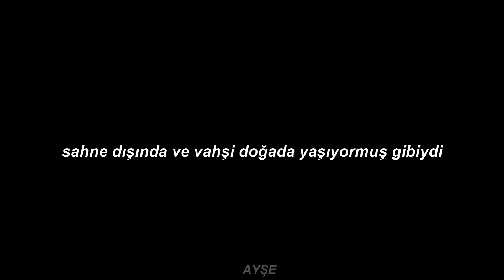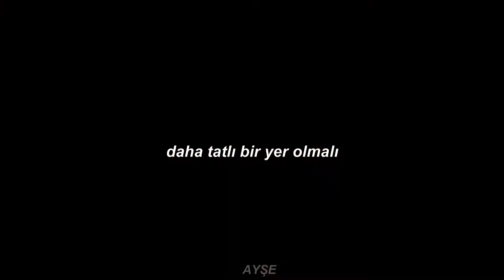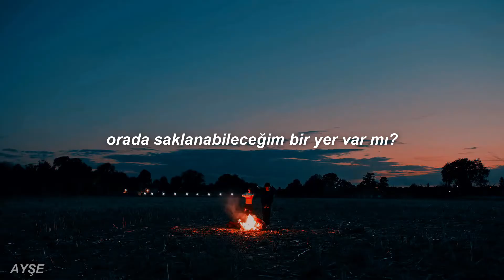Selena Gomez - A Sweeter Place (TÜRKÇE ÇEVİRİ) ft. Kid Cudi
(edit bana aittir)
Selena "bunca zaman neredeydim" derken hastalığından bahsediyor ve devamı da böyle anlamlı oluyor.

dizi/filmler : 13 reasons why, euphoria, midnight sun, after
LYRICS
Is there a place where I can hide away?
Red lips, French-kiss my worries all away
There must be a sweeter place
We can sugarcoat the taste
Sweeter place
There must be a sweeter
Ooh, you'll really wanna know where I've been all this time
So let me tell ya
Ooh, got two feet on the ground and felt what real is like
What it was like
Living out of the scene, out in the wild
Learning to breathe up in the clouds, far from the crowds
I can't believe, I can be loud
Holding hands with the darkness
And knowing my heart is allowed, allowed
Sweeter place
As I fantasize
So much to see, I'm in paradise
Oh I, always seems I'm new inside
Deep, deep down in me, I lift up, baby, born to fly
Oh I, now, see, how could it be
We will find our way, we'll find the things we seek
Ooh we, you see I'm mesmerized
Place is just for me and I am cutting ties
Goodbye (hmmm)
Is there a place where I can hide away? (Hide away)
Red lips, French-kiss my worries all away (all away)
Sweeter place
Have no fear (no fear)
Heaven is near (close by)
Oh whoa, head is so clear (so clear)
A sweeter place, my sweeter place
My sweeter place, my sweeter place
Sweeter place
Yeah, yeah, ooh
(Place where I can)
Yeah, yeah, ooh